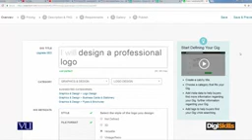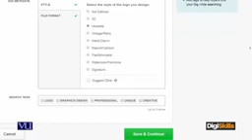Topic 62: How to create a portfolio as a beginner | Digi Skills | Sociolance | Freelancing